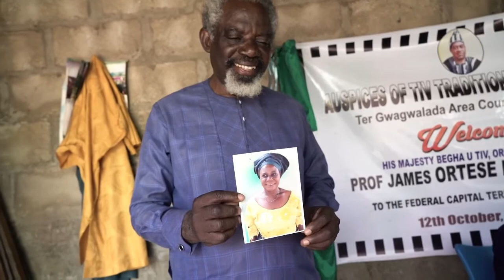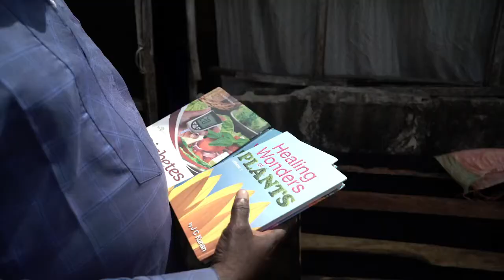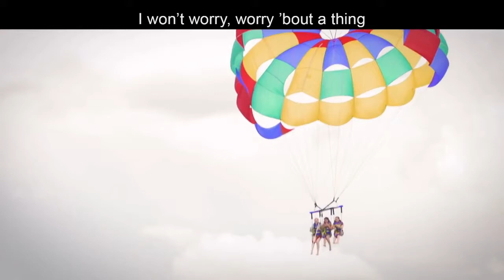Kids Connection Kindergarten 7/11/20